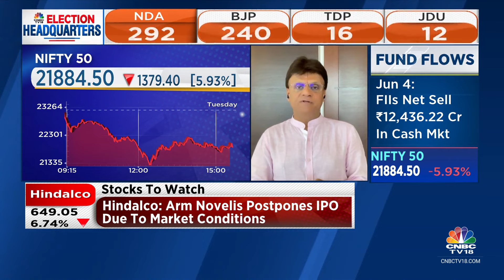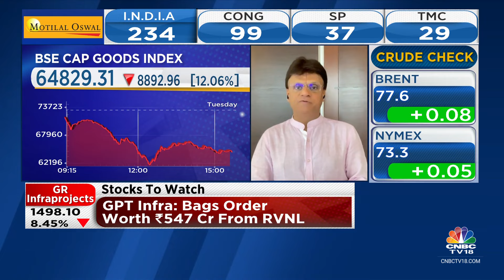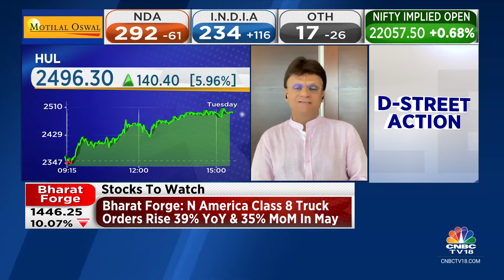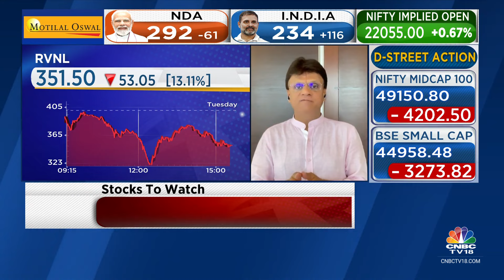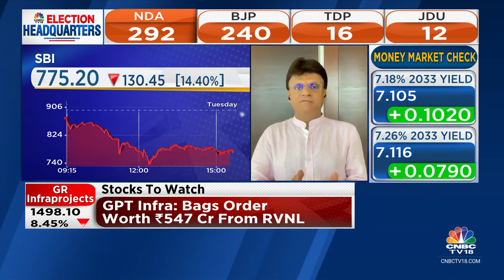What Are The Key Stocks & Sectors In Focus Today? | CNBC TV18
Deven Choksey, MD, DRChoksey Finserv, picks his top stocks and sectors in today's trading session. Listen in.

n18oc_business